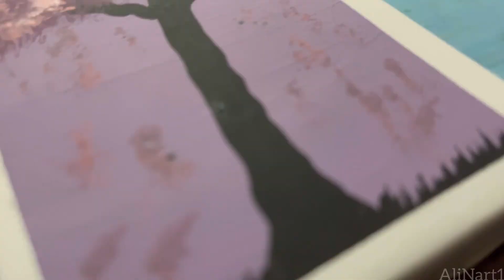ACRYLIC PAINTING three seasons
Hello, my dear friends, I am with you with an acrylic painting of a dream landscape. I hope you like it. I hope you have a good day. What do you think about this acrylic painting? I am happy to know your opinion